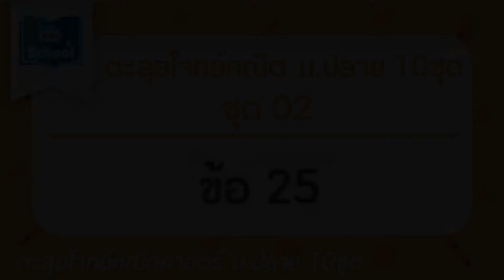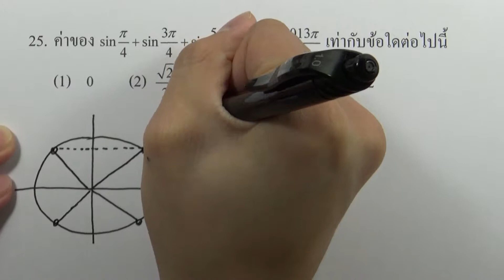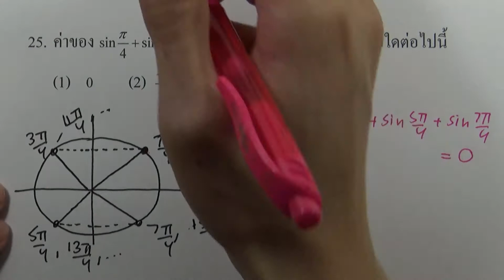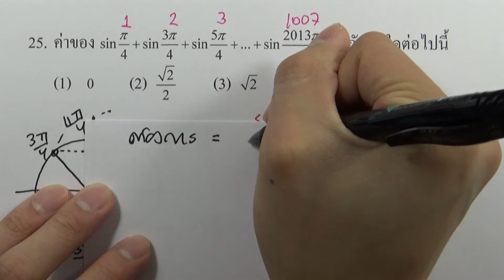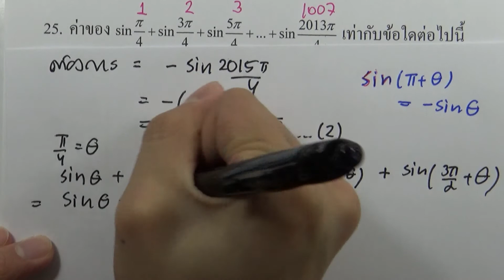ตะลุยโจทย์คณิต ม.ปลาย 10ชุด (กสพท) : ชุด02 ข้อ25